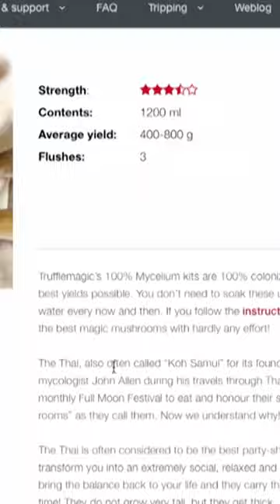Ross Ulbricht, Dark Web Drug Dealer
Documentary: WHITE COLLAR GANGSTERS
Directed by: Aurélie Marques, Elsa Lhéritier, Julie Peyrard, Caroline Amiard
Production: Pallas Télévision for 13ème Rue